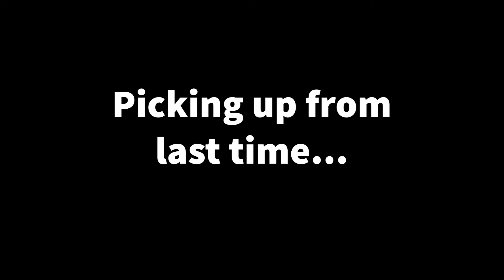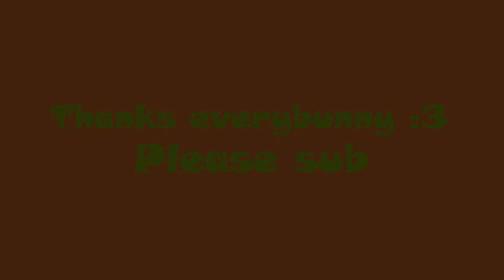NAOTTB 5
Hello everybunny :3 Here is more Nicktoons! Please enjoy :3